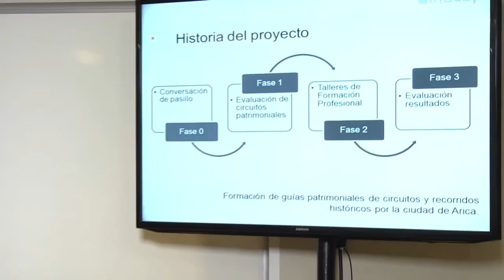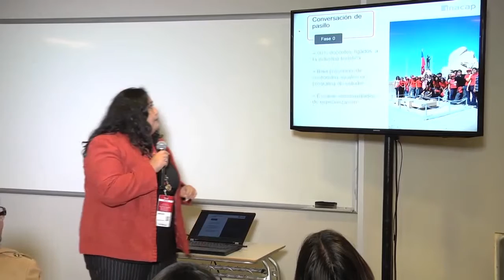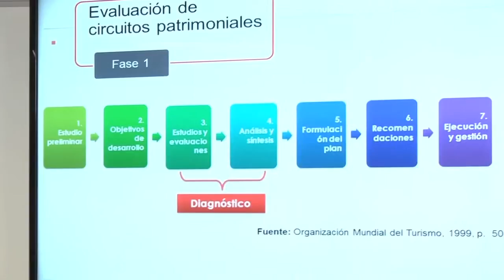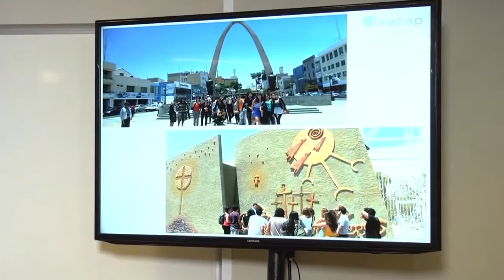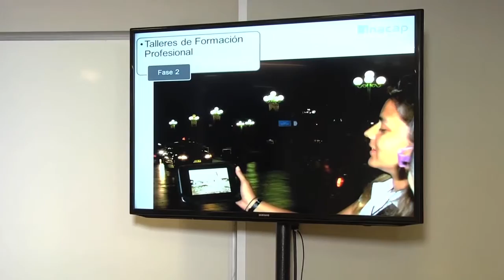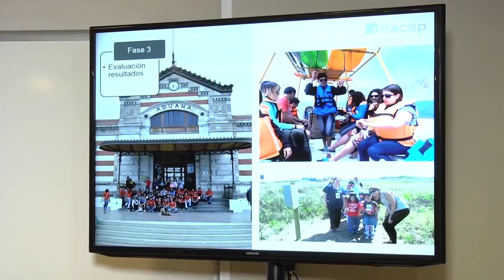Congreso Educativo INACAP 2015 - Exposición Lorena Gatica y Franco Rojas